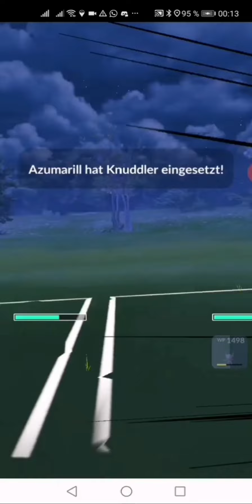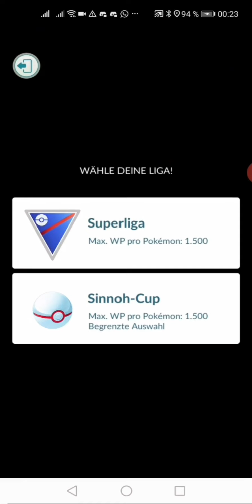Er hat mit diesem Team den Legenden Rang in der Season 10 erreicht | Pokémon go PvP Deutsch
In diesem Video habe ich die Ehre euch ein spielerisches sehr gutes Video zu zeigen.

Neues Format:
"Ihr wählt & zockt ", bei diesem Format kommentiere ich eure Sets.
Sendet mir doch Gameplay von euch , nehmt dieses bitte im Querformat auf.

Ihr habt gutes Gameplay,oder einfach etwas cooles aufgenommen? schickt mir gerne euer Set/Sets.

Einfach über Telegramm schicken, dazu Screenshots der Attacken und der IV's.

Bildschirmaufnahme: XRekorder

Bilder erstellen: Picsart

Banner/Bilder erstellen: Canva

Videos schneiden: FilmoraGo